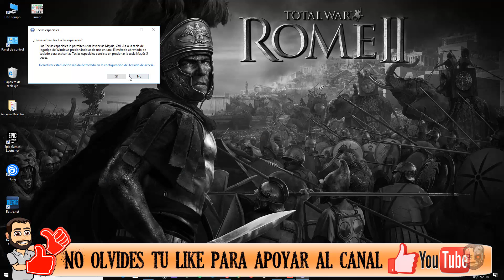HACIENDO MANKOBURGUERS #12 - Graveyard Keeper - Gameplay en ESPAÑOL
Graveyard Keeper Gameplay Español:
Graveyard Keeper es un simulador de gestión de cementerios medieval. Construya y administre su propio cementerio mientras encuentra artimañas para reducir costos, entretenerse con festivales de quema de brujas y asustar a los aldeanos cercanos para que asistan a la iglesia. Este es un juego de gestion donde debemos hacer lo necesario para construir un negocio próspero.
   - Enfrentarnos a dilemas éticos. ¿De verdad quieres gastar dinero en la carne adecuada para el festival cuando tienes tantos recursos por ahí?
   - Reunir valiosos recursos y crear nuevos objetos. Expande tu Cementerio a un próspero negocio y explora lo que esta tierra tiene para ofrecerte.
   - Haz alianzas comerciales. Estos cadáveres no necesitan toda esa sangre, ¿verdad? ¿Por qué no venderlo a alguien que pueda darle un buen uso? Lo mismo para las partes del cuerpo. ¡Oye, estamos siendo eficientes con el reciclaje!
   - Explorar misteriosas mazmorras. Ningún juego medieval estaría completo sin ellas. Haga un viaje a lo desconocido y encuentre nuevos ingredientes útiles que pueden o no envenenar a un montón de aldeanos cercanos.

Especificaciones de mi PC:
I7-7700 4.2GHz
32Gb de RAM
NVIDIA GTX1080